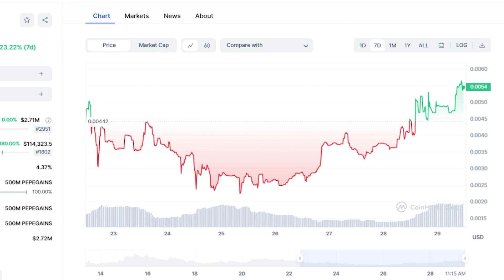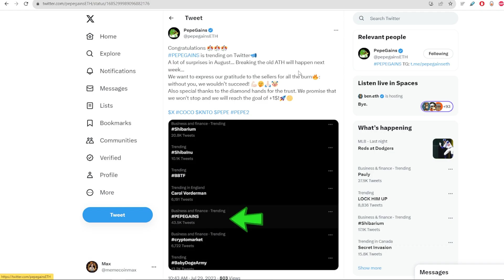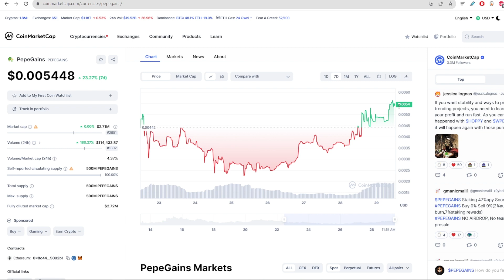PEPEGAINS TOKEN WILL SKYROCKET BECAUSE OF THIS!!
HOW PEPE GAINS COIN PUMP $0.01 IS POSSIBLE! UPDATED PRICE PREDICTION! PEPE GAINS TOKEN HOLDERS GET READY! THE PUSH HAS STARTED! PEPE COIN (PEPE COIN) URGENT NEWS! WATCH BEFORE BUYING! THIS IS A GAME-CHANGER FOR PEPE COIN! THE NEXT 100X COIN?! PEPE GAINS POSSIBLY GO TO 1 CENT NOW!